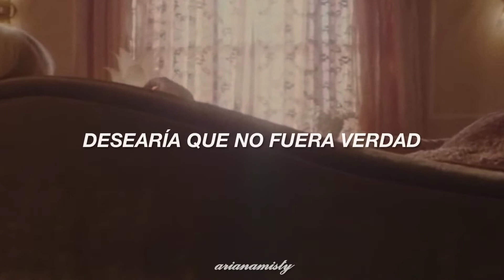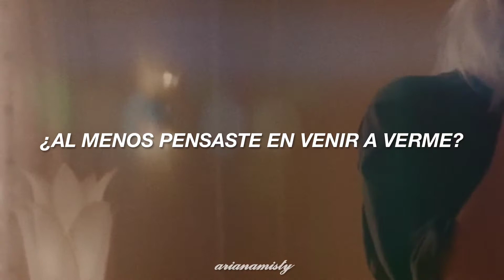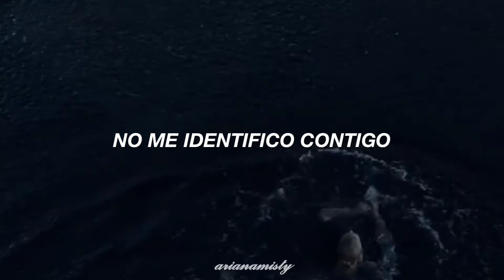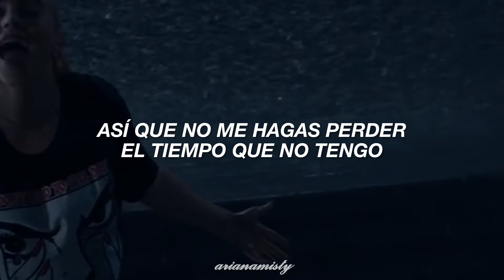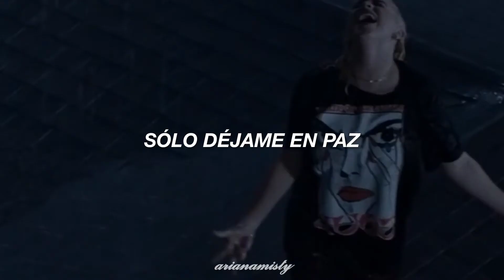Billie Eilish - Happier Than Ever (sub. español) (official video)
Hiii
(esta es la tercera vez que intento subir este video xd espero que ya no me lo bloquee)
Quería subir este video desde que salió pues la canción me encantó, la letra me identificó tanto ♡♡ me encantan las canciones de Billie, y en este álbum personalmente esta es mi favorita 🤍

Espero que les guste, sorry por algunos errores en la edición:( y sorry si tengo algún error en la traducción

    (｡•ㅅ•｡)〝₎₎  *Let´s be friends* 🤍  ✦₊ ˊ˗
. .┊ ◟﹫ *Instagram: arianamisty*
. .┊﹒𐐪  *Instagram Second Account: badmoondust*
. .┊ꜝꜝ  ⨳ *Instagram Game: mistypocketcamp*
. .┊﹒𐐪 X: *arianamisty_*

-Letra/Lyrics-
[Chorus]

[Verse 1]
You clearly werеn't aware that you made me misеrable

[Chorus]
I wish it wasn't true, mm-mm
[Verse 2]

[Outro]
Just fuckin' leave me alone (Fuck you)
(Ah)
(Fuck you)
(Ah)
(Fuck you)
(Fuck you)